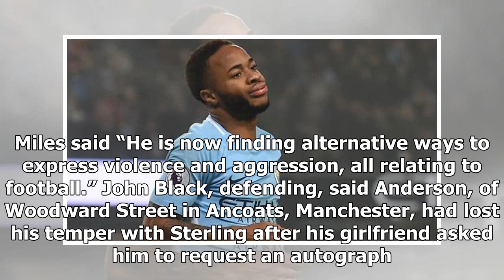Man jailed for racial assault on manchester city’s raheem sterling 2017